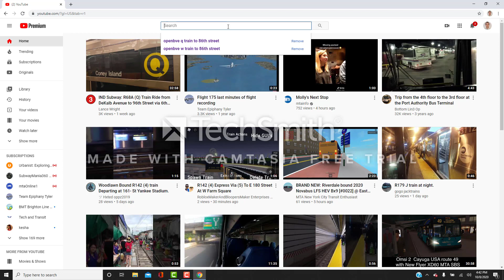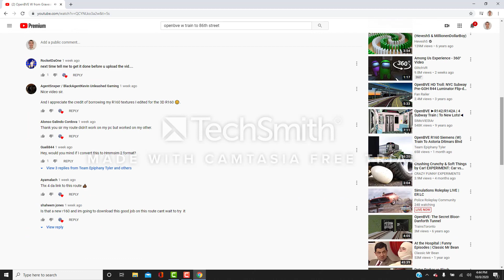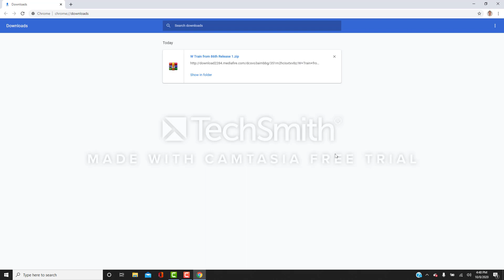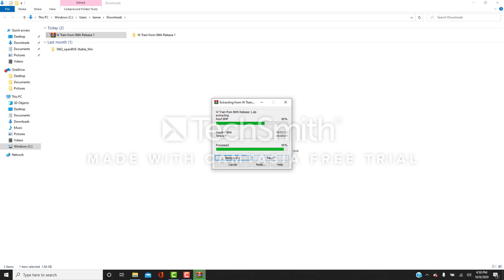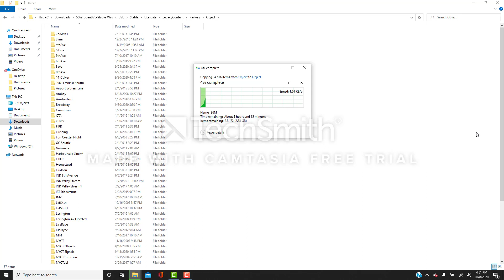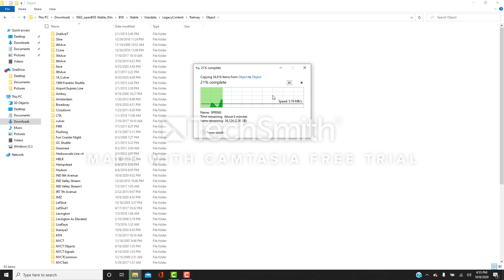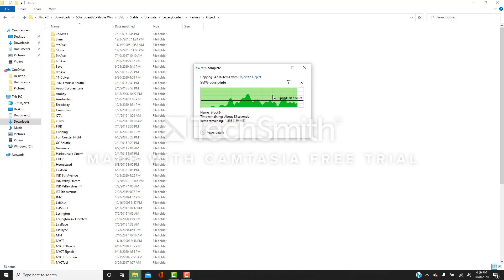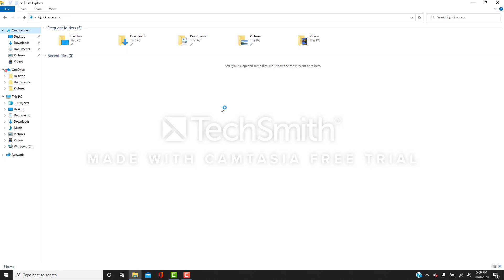I was recording in this video how to download the W line.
I was recording in this video how to download the W line to Astoria Ditmars blvd from Gravesend 86 street.

Here's the link to download the W line to Astoria Ditmars blvd from Gravesend 86 street.